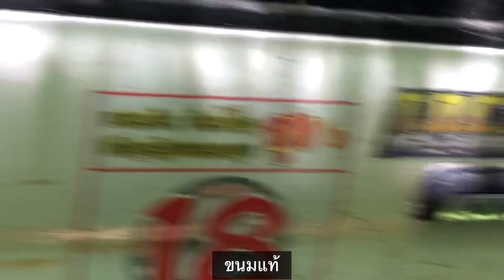เขาไผ่ไลน์ฮาร์ดสุด ไลน์โปโล กับพี่ก้อนสุดสาคร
ทริปเขาไผ่ พัทยา บุกไลน์ฮาร์ดสุดโดยพี่ก้อนสุดสาคร